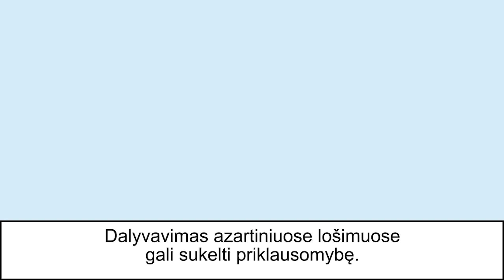padkaStas | S02 E16 | Sporto fotografas E.Žaldaris, „Jonavos“ judesiai ir apžvalga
Į studiją sugrįžęs Tadas Salaveičikas, Lukas Gintautas ir Arūnas Klimavičius į svečius pasikvietė sporto fotografą Elvį Žaldarį, pakalbėjo apie fotografiją Lietuvoje ir kylančius iššūkius, o vėliau perėjo prie „Jonavos“ pasirodymo „Optibet A lygoje“ bei kitų įvykių apžvalgos.

0:00 Tado kelionės ir Arūno darbai;
2:50 Konkurso nugalėtojas;
3:45 Sporto fotografas Elvis Žaldaris;
4:50 Pradžia fotografijoje ir sporte su O.Verbicku;
11:05 Elvio darbo įrankiai ir darbo specifika;
24:40 Darbas Vilniaus futbolo klubuose;
26:25 Kiti fotografai ir jų TOP 5;
28:10 „Riteriai“ ir „Žalgiris“;
29:45 Santykis su futbolininkais;
32:00 Darbai Latvijoje;
33:40 Nuotraukų reikalaujantys žaidėjai;
35:47 Lietuvoje sporto fotografui kylantys iššūkiai;
43:15 Pozicijos pasirinkimas;
47:35 C.Ronaldo klausimas Elviui;
50:30 Virsmas iš fano į profesionalą;
51:50 Įsimintiniausios rungtynės;
53:30 Muštynės Telšiuose;
57:30 Media dienos;
1:02:00 Fotografijos konkursai ir Elvio laimėjimai;
1:06:00 Ateities planai, tikslai ir svajonės;
1:09:00 „Kauno Žalgiris“ – „Jonava“;
1:27:00 „Banga“ – „Hegelmann“;
1:29:25 „Džiugas“ – „Sūduva“;
1:36:40 „Riteriai“ – „Šiauliai“;
1:44:00 Naujas „Šiaulių“ puolėjas ir situacija su Ukrainos lygos žaidėjais;
1:46:10 R.Oliveira;
1:47:15 „Panevėžys“ – „Žalgiris“;
2:01:00 LFF taurės ketvirtfinalio burtai;
2:06:00 Lietuviai užsienyje, gandai, V.Ivanauskas;